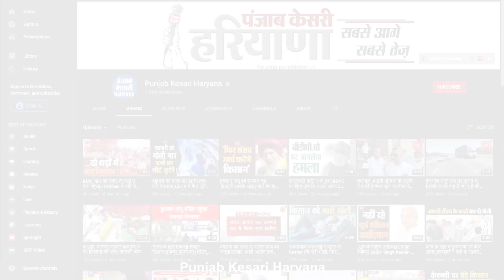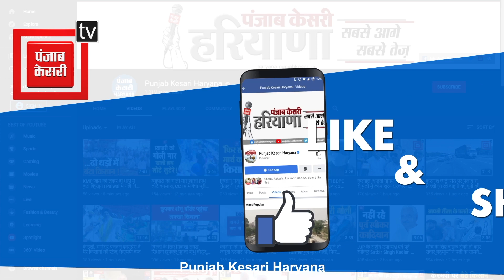पुलिस पार्टी पर फायरिंग कर फरार हुए गौ तस्कर, दो आरोपियों को किया गिरफ्तार, हथियार भी बरामद